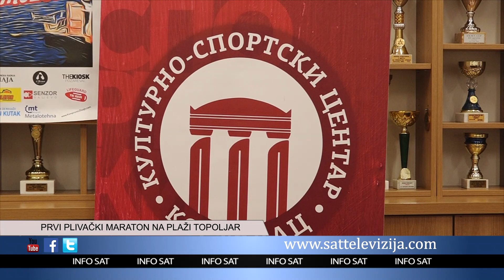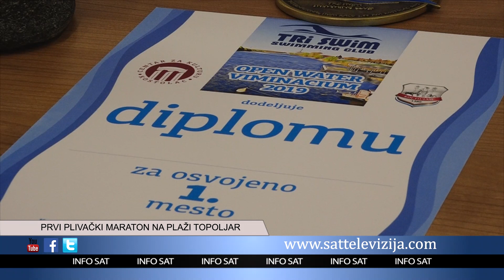PRVI PLIVAČKI MARATON NA PLAŽI TOPOLJAR